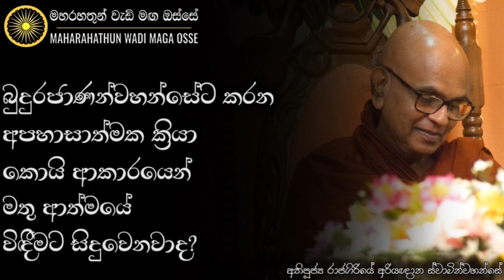බුදුරජාණන්වහන්සේට අපහාස කරන අයට මතු ආත්මයේ වෙන ඉරණම මොකක්ද? | Ven. Rajagiriye Ariyagnana Thero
• බුදුරජාණන්වහන්සේට අපහාස කරන අයට මතු ආත්මයේ වෙන ඉරණම මොකක්ද?

තෙරුවන් සරණයි!